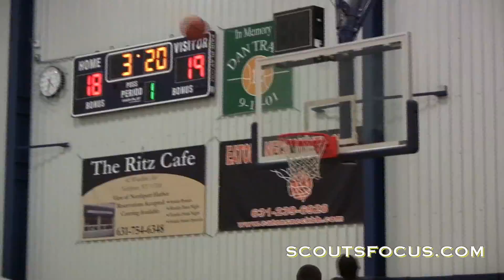Team1 #194 Elijah Burns